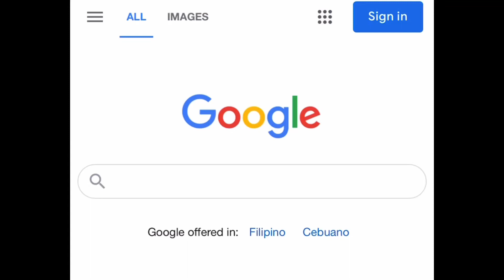Do Not Search Inkling Rule 34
Please do not search for rule 34 of Yoko from Guren Lagann.

This channel, it’s videos, and it’s creator does not endorse rule 34. This video is a creative way of being anti rule 34.

Context is available below.

CONTEXT: this is a part of a meme series i made where i discourage people from searching rule 34 images in google, by doing a screen record of myself searching it. Think of this as a parody of the Google Easter Eggs. When they search for easter egg words like Thanos, the search results are reduced to half. But this time when they search the rule 34 of something I show some random meme edit stuff. Please note, none of this will show any rule 34 image because something else will appear. It might be a song, a meme, a green screen of someone, etc. Hopefully this makes the viewer laugh/smile because this wholesome meme series i made has no other intention other than to make someone happy.